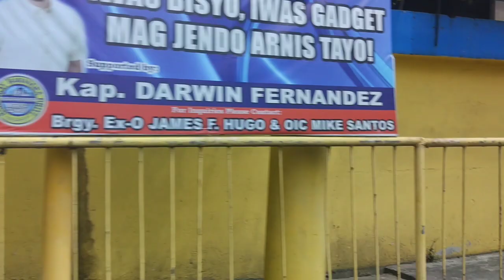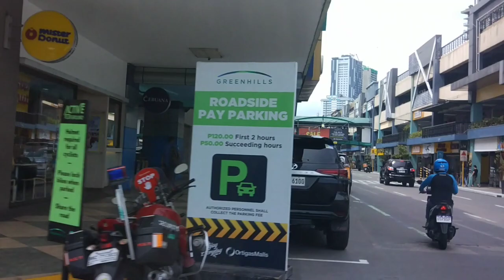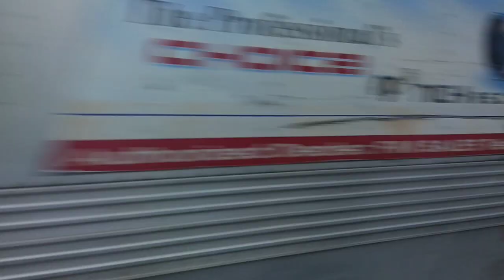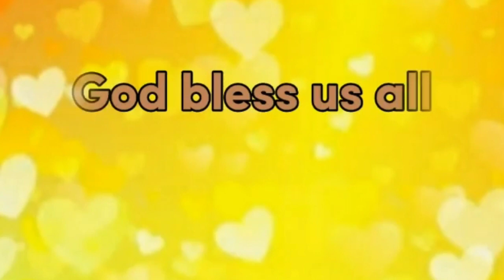BGC IN TAGUIG TO GREENHILLS IN SAN JUAN || FEPOTS JOURNEY